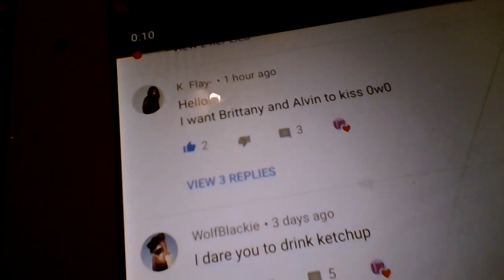Saying All Of Your Comments For The Chipmunks